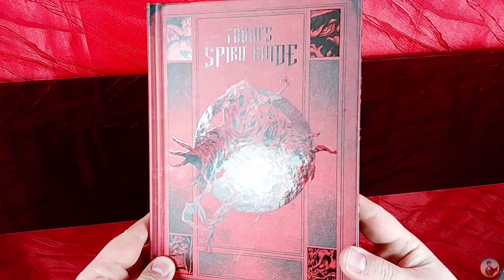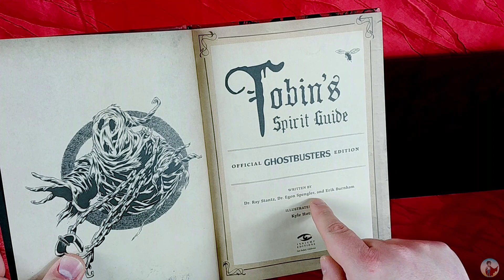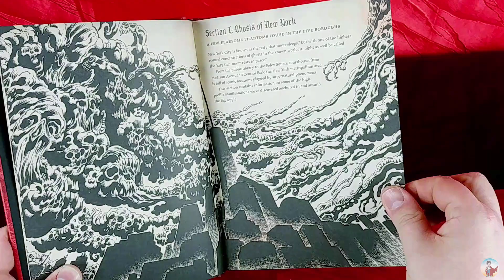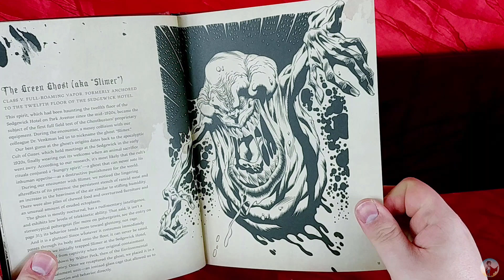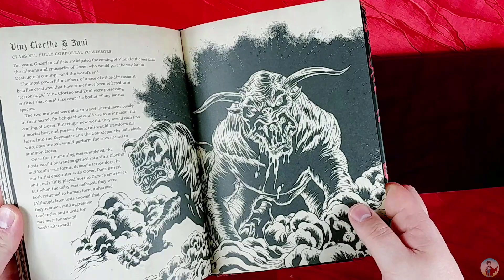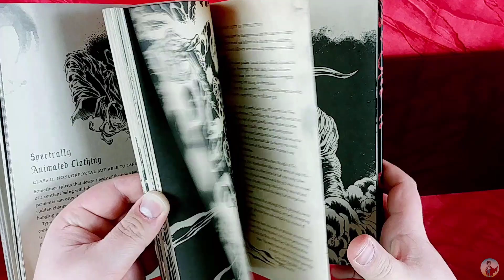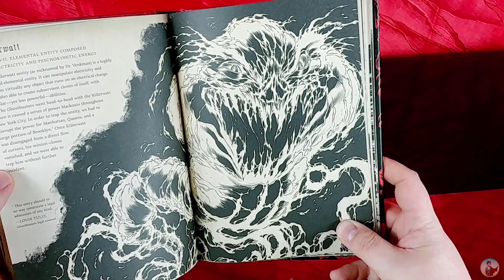Ghostbusters: Tobins Gespensterführer REVIEW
Heute dreht sich alles um Tobins Gespensterführer. Kommt mit auf Geisterjagt und lasst uns Geister fangen.